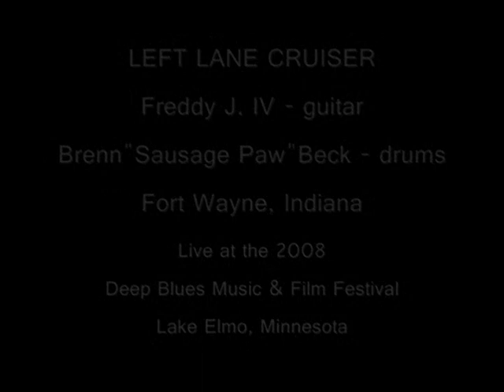Left Lane Cruiser live@ DeepBlues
Fort Wayne, Indiana's LEFT LANE CRUISER live at the 2008 Deep Blues Music & Film Festival in Lake Elmo, Minnesota.